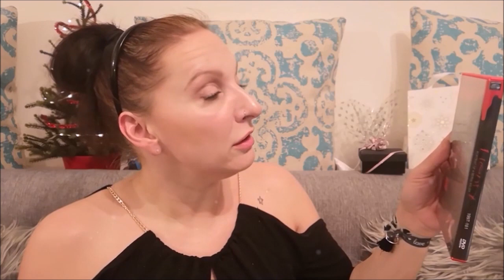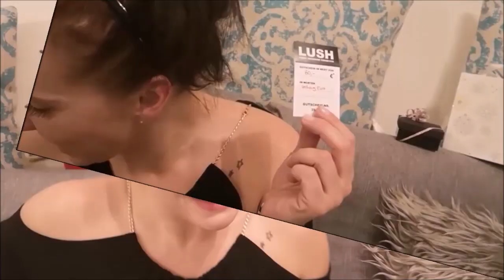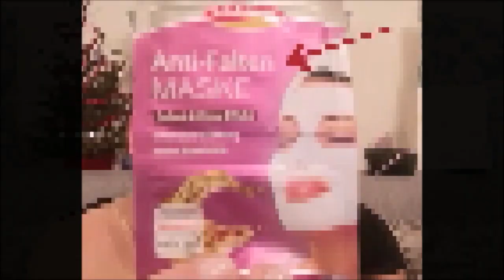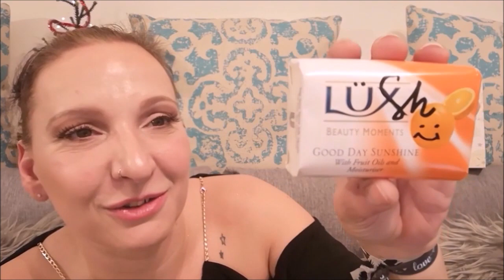🌟 X-mas Auspacking mit Moonberry🌟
Liebe Zombielandbewohner!

Wieder einmal haben mich meine Freunde und Kollegen mit Geschenken überhäuft- ein Glückskind bin ich, so liebe Menschen um mich zu haben!

Ich wünsche uns allen ein großartiges Jahr 2020!

3:01 YouTube Creative Commons Musikbibliothek